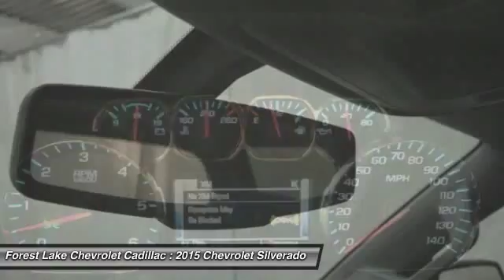2015 Chevrolet Silverado 1500 LT Forest Lake MN T15272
2015 Chevrolet Silverado 1500 LT

EcoTec3 5.3L V8, Tungsten Metallic, and 3.42 Rear Axle Ratio. Crew Cab! 4X4! Home of the LIFETIME WARRANTY!  We give you a Lifetime Powertrain Warranty on your New Chevrolet at no cost to you!! brbrThank you for taking the time to look at this good-looking 2015 Chevrolet Silverado 1500. You just simply can't beat a Chevrolet product. brbr Price includes $500 Wilcox Trade-In Bonus and $500 Wilcox Finance Bonus. Price also includes the following rebates: $1,000 - Chevy-GMC Special Package Consumer Cash. Exp. 04/30, $750 - General Motors Bonus Cash Program. Exp. 04/30, $1,500 - General Motors Consumer Cash Program. Exp. 04/30, $1,000 - Chevrolet Loyalty Towards Silverado Private Offer. Exp. 04/30